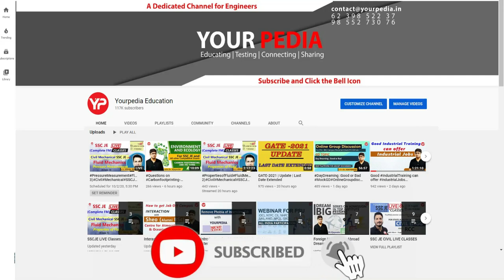CGPDTM HR Mock Interview | Start CGPDTM Interview Guidance & Preparation with YourPedia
CGPDTM HR Mock Interview | Bio-Medical Engineering | CGPDTM | CGPDTM Interview Questions | CGPDTM Interview Preparation & Guidance with yourpedia